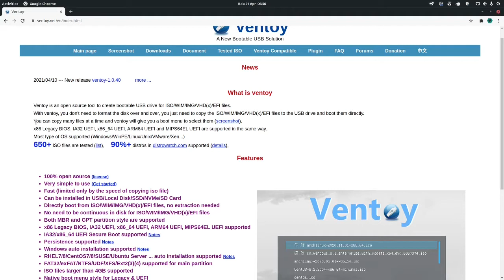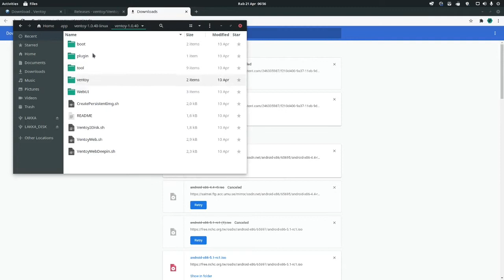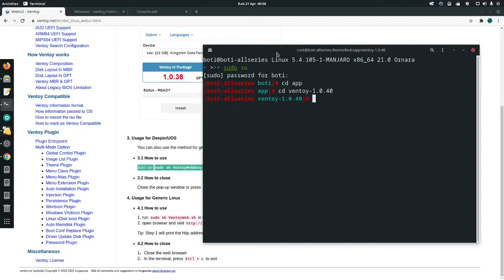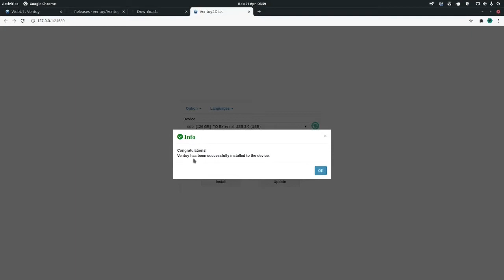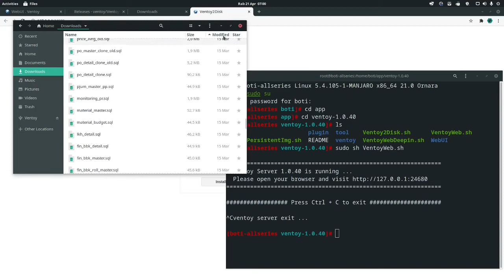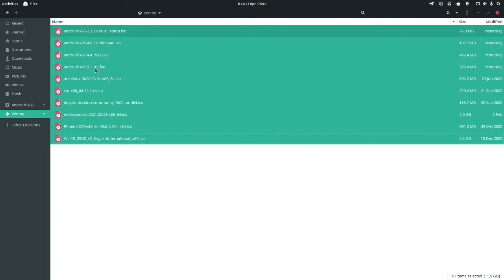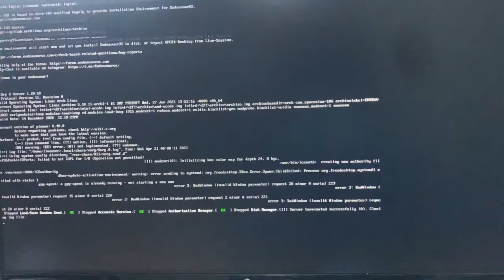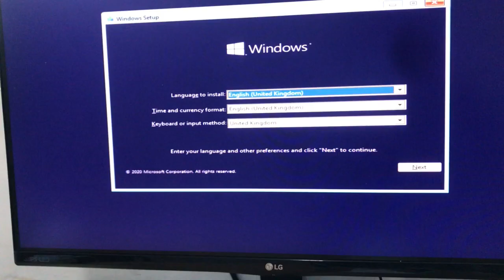How to Make Multiple Bootable at HDD External using Ventoy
Ventoy is an open source tool to create bootable USB drive for ISO/WIM/IMG/VHD(x)/EFI files.
With ventoy, you don't need to format the disk over and over, you just need to copy the ISO/WIM/IMG/VHD(x)/EFI files to the USB drive and boot them directly.

0:00 - preview and intro
0:32 - What is ventoy
1:06 - Download Ventoy
1:36 - Extract and Manage Ventoy File
3:10 - Run execute file of ventoy
3:27 - Open Web browser for flashing iso
3:35 - Choose Media  for flashing (external HDD)
3:44 - Process Flashing / Installing Ventoy to Media (HDD)
4:00 - Flashing / Installing was Success
4:33 - Stop the execute of Ventoy file
4:55 - Unplug and Plug HDD to usb inerface
5:14 - Copy and paste iso file to ventoy Partitions
6:44 - Restart Computer and boot to HDD external on Ventoy was installed
6:50 - Interface of grub ventoy for selected bootable
7:03 - example select one boot media iso (Endevaur os)